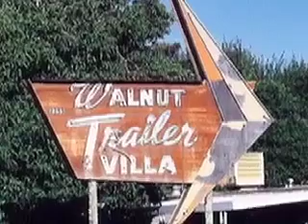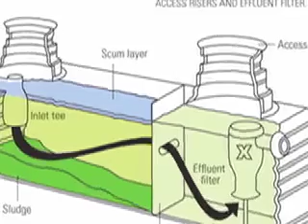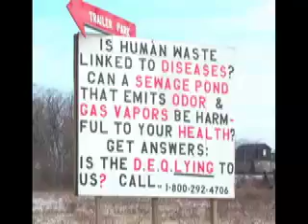Trailer Song (Mama I Need A Trailer Of My Own)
This is a song by a "side project" (of sorts) for St. Louis singer/songwriter, Marc Chechik (Melody Den, The High Dives), and some pals about 20 years ago. Lyrics and vocals by the lovely George Blowfish. It won the Blueberry Hill music competition, and was featured on the annual "best of St Louis" CD.